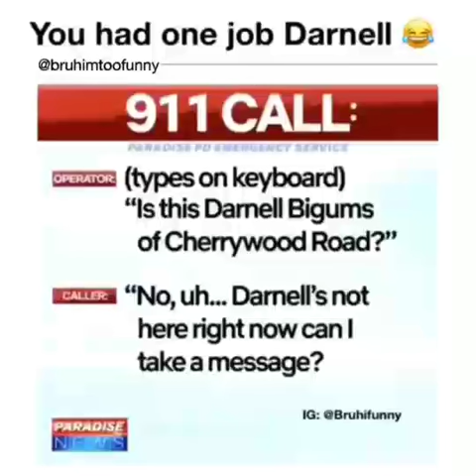Paradise news -darnell with meth